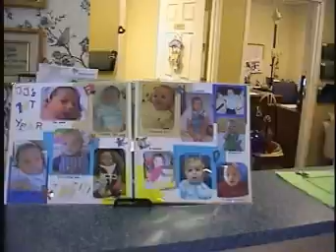JJ's 1st Birthday at Hawthorne